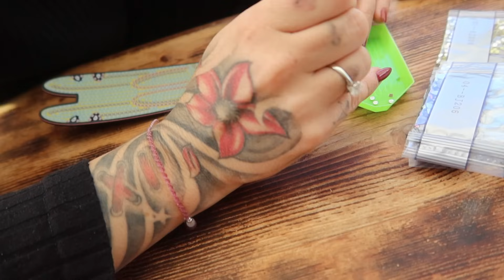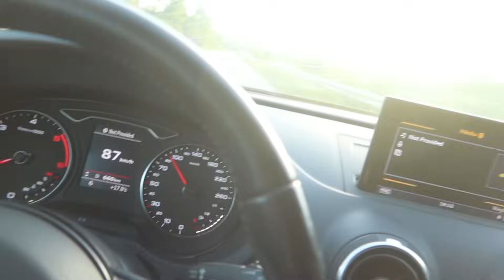☀ 1235 [VLOG] - CA ME STRESS ...